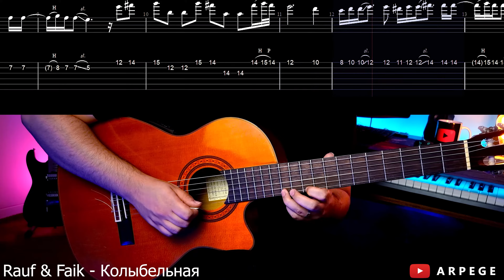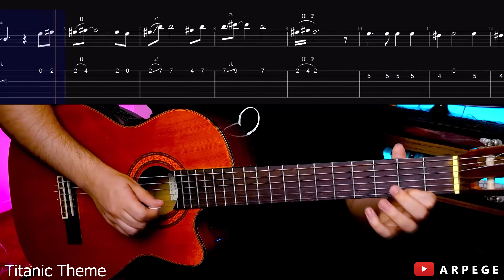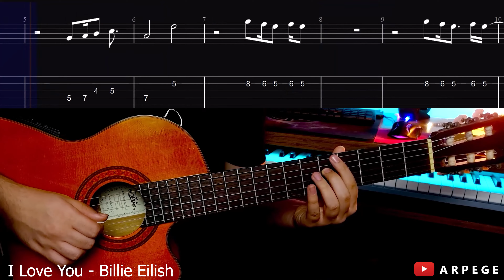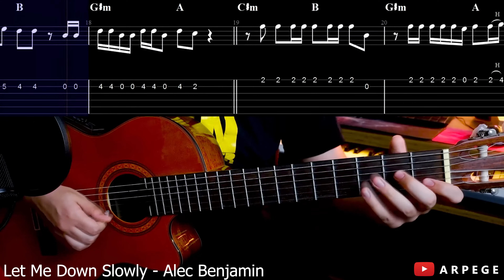TOP 10 Love Songs On Guitar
00:00 | Rauf & Faik - Колыбельная
00:26 | Up Theme
00:50 | Amelie Theme
01:11 | Fairytale - Alexander Rybak
01:30 | Titanic Theme
01:50 | Perfect - Ed Sheeran
02:07 | I Love You - Billie Eilish
02:35 | Stay - Justin Bieber
03:00 | Lovely - Billie Eilish
03:21 | Let Me Down Slowly - Alec Benjamin